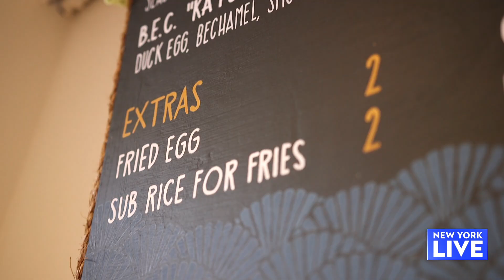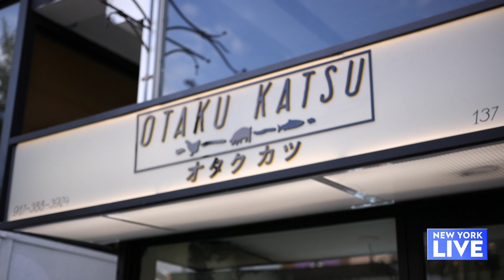Can't-Miss Dishes of Otaku Katsu | New York Live TV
If you are look for fast-casual Japanese comfort food, you aren't the only one. Otaku Katsu just opened on the Lower East Side and people have already been lining up around the block to get a taste. Ashley Bellman heads inside to see what it is all about.